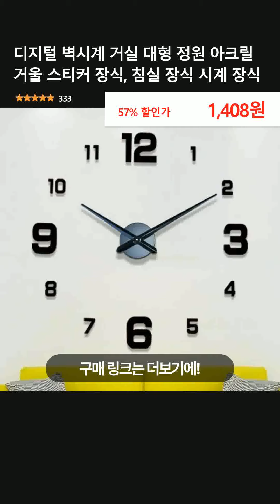디지털 벽시계 거실 대형 정원 아크릴 거울 스티커 장식, 침실 장식 시계 장식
👉 구매링크